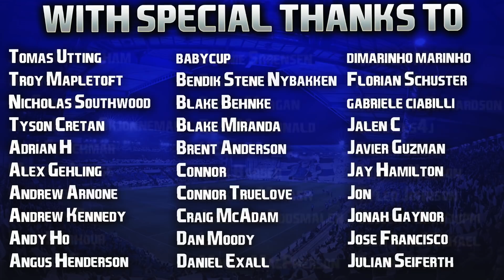FIFA 22 | Bundesliga Career Mode | #23 | Season Finale; 4th, 5th or 6th?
Loving this save, it's been a challenging first two seasons but it's exactly what I wanted! Thanks for the support on our first two years, new season begins tomorrow! 👍🏻

| SOCIAL LINKS |